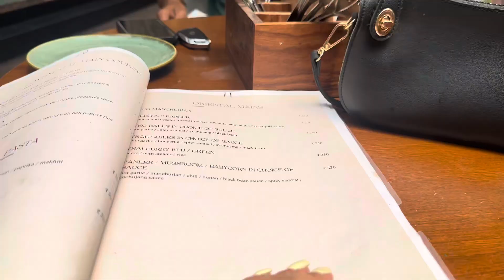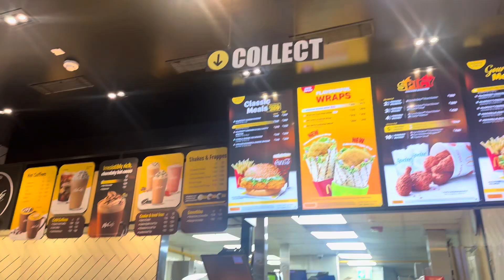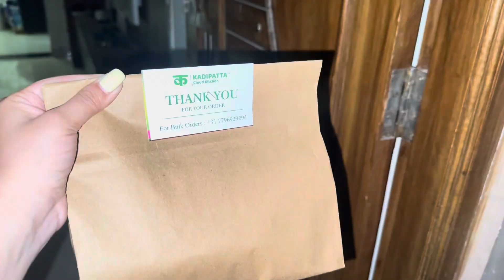A week in my life | vlog 2 | life of komal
Another week in my life.. vlog 2..